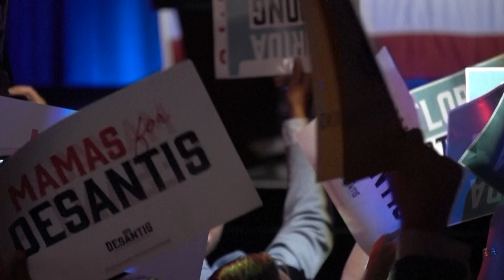EE.UU I El republicano Ron DeSantis, logró una victoria aplastante en Florida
Figura emergente de la derecha dura, Ron DeSantis fue reelegido por amplia ventaja gobernador de Florida el martes, una victoria que consolida su posición de posible precandidato presidencial contra Donald Trump e inclina hacia los republicanos este estado que otrora oscilaba entre conservadores y demócratas.